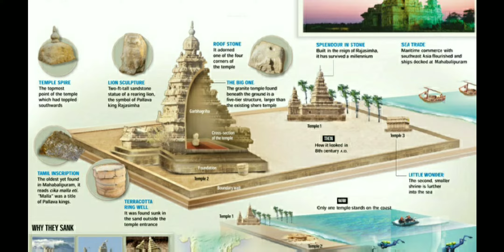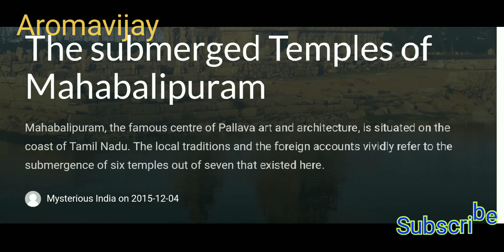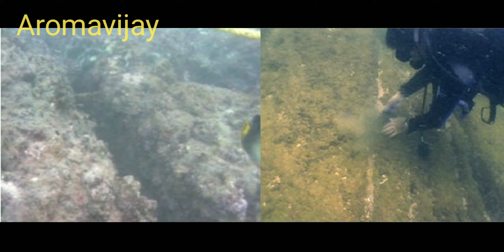Mamallapuram exploration /Tamil /Aromavijay /ckli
Mamallapuram exploration was  started on 2002, 2003, 2016, 2017 after  that  many  structure also was found on mamallapuram oceans.  Now the  all  structure captured the video and photo by exploration team. The team head was  Alok thirupati  and  he  was  submitted all documents to  CSIR  now they are  waiting for new project to  government approval. When the  government will project after that project will go on Mamallapuram, Poombuhar, and  Ram Sethu Bridge.  RAM sethu  bridge was  construction by god Ram  between Rameshwaram  and  Srilanka, so  now  we  are  waiting  for the approved

Now they are already got lots of structure was got in side of Ocean. Various structure also was found on various depth. So  again wasw new project  also was  starting for 5year plan.  This  all  plan  waiting for  government approval.

Thanks